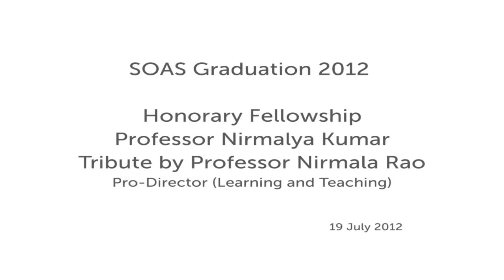Honorary Fellowship: Prof Nirmalya Kumar, 2012 Graduation, SOAS, University of London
Professor Nirmalya Kumar received an honorary fellowship at the 2012 SOAS Graduation Ceremony.

Nirmalya Kumar is Professor of Marketing and Co-Director of the Aditya Birla India Centre at London Business School. He has a special interest in South Asian arts.

Born in India in 1960, Professor Kumar gained a scholarship for an MBA from the University of Illinois, Chicago in 1983 and subsequently obtained a PhD in marketing from Northwestern University.

His academic career has taken him from Northwestern University to Harvard Business School to IMD-International Institute for Management Development in Switzerland, before finally bringing him to London Business School in 2003 where he supports and raises awareness of Indian business practice and strategic developments.

Professor Kumar's most recent publication India Inside centres on how India is slowly becoming an innovation hub for the world and in 2011, he was included in 'Thinkers50', a biannual listing of the top 50 management thinkers in the world.

A passionate supporter of South Asian arts, Professor Kumar has a particular interest in modern Indian art. He is the custodian of one of the largest known private collections of paintings by Jamini Roy (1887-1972; the influential proponent of Indian modern art) and Rabindranath Tagore (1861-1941; the Nobel Prize winning writer poet and artist).

Professor Kumar supports and promotes South Asian art through various lectures and exhibitions. He is also a patron of the British Museum, Asia House and the Nehru Centre.